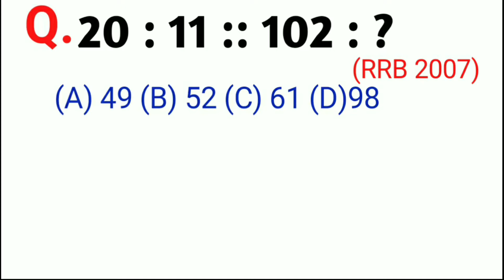Number Analogy || Reasoning Trick || Hard Questions and Answers || Previous year Questions Practice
ExamTola/ Number Analogy || Reasoning Trick || Hard Questions and Answers || Previous year Questions Practice  part-6

About this video:-दोस्तों इस वीडियो में आपको  रिजनिंग के एनालॉजी चैप्टर के प्रश्न के बारे में बताया जा रहा है जो एग्जाम में पूछे गए प्रश्नों का solutions किया जा रहा है इसलिए आप इस वीडियो को लास्ट तक देखिए और आने वाले एग्जाम्स में अच्छा नंबर लाये।

♥️Number analogy reasoning in Hindi//सिर्फ 2 सेकंड में हल करें//Railway NTPC, Group D, SSC, MTS, bank, part-3